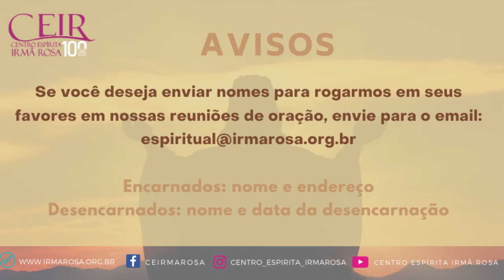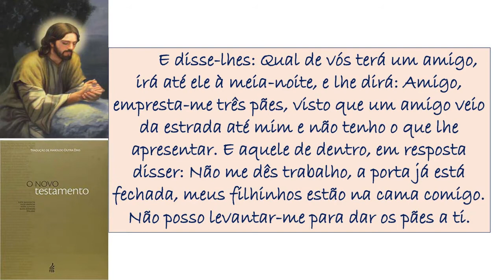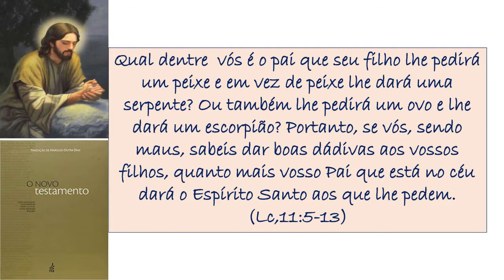Palestras Públicas WEB - A parábola do amigo importuno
Tema do mês: CEIR - 100 Anos Aprendendo a Viver com Jesus
Tema de hoje:  A parábola do amigo importuno
Colaboradora: Paula Reis (CEIR)